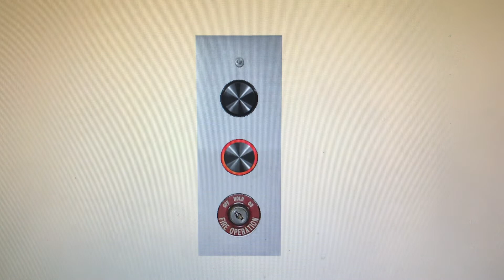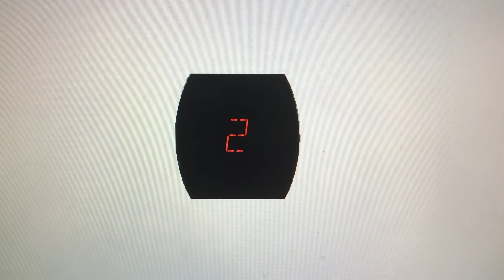Animated: Otis Series 5 Hydraulic Elevator @ Whole Foods Market - Elevationville